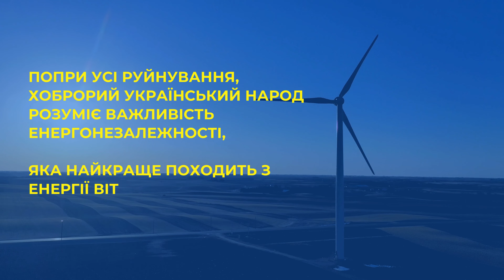Зелений тріумф України: енергетична відбудова в умовах війни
🌿Надихаюча історія села Горенка Київської області, де відбудова поєдналася з екологічними інноваціями в умовах російських жорстоких атак. Незважаючи на 77% руйнування, громада обрала шлях екологічної реконструкції, перетворюючи проблеми у можливість для енергетичної незалежності.